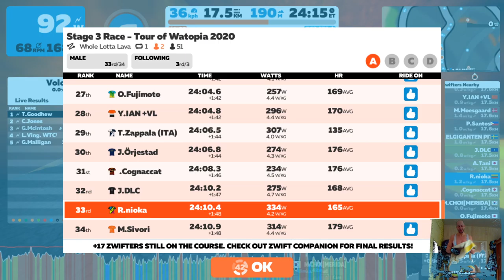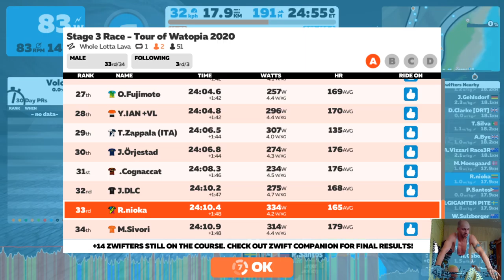Zwift game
Tour of Watopia Stage 3 Race A 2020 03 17